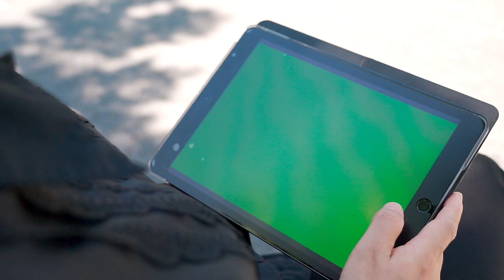Inoxtag mon quoicoubebou remix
Inoxtag mon quoicoubebou musique everest remix !!